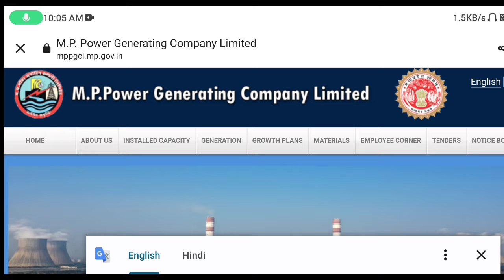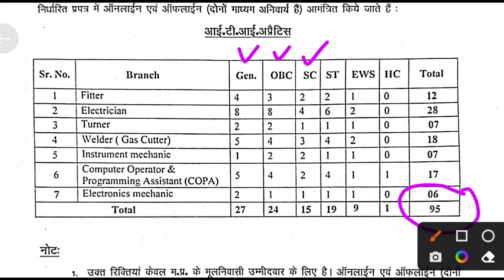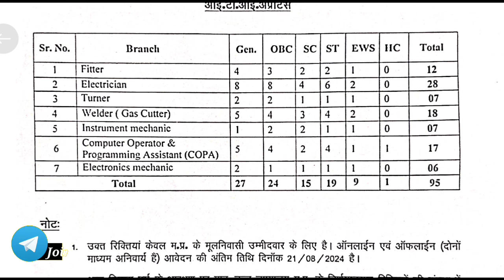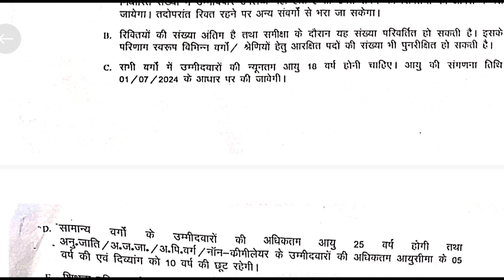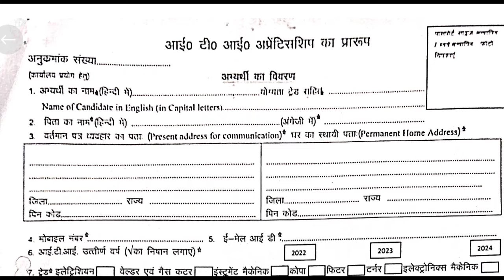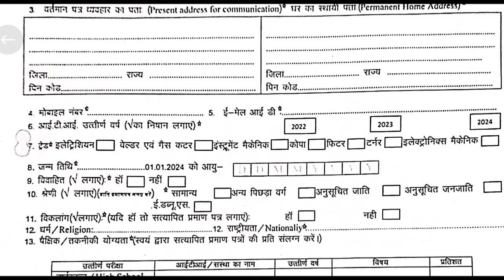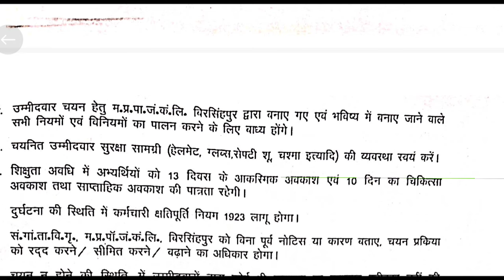मध्यप्रदेश बिजली विभाग भर्ती 2024 | MP Bijli Vibhag Vacancy 2024 | बिना परीक्षा की भर्ती | No Fee's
मप्र बिजली विभाग भर्ती 2024 | MP Bijli Vibhag Vacancy 2024 | बिना परीक्षा की भर्ती | No Fee's

madhya pradesh bijli vibhag vacancy 2024
MP ICT Lab Instructor Vacancy 2024
MP Computer Teacher Vacancy 2024
MP Computer Teacher Bharti 2024
MP Computer Teacher Recruitment 2024
MP Govt. School Vacancy 2024
MP ICT Lab Recruitment 2024
MP ICT Lab Teacher Bharti 2024
MP Sahakari Bank Recruitment 2024
MP Sahkari Bank Vacancy 2024
MP Apex Bank Bharti 2024
MP Bank New Vacancy 2024
MP Bank Permanent Bharti 2024
mp shiksha vibhag transfer 2024,
mp pwd vacancy 2024,
bijli vibhag vacancy 2024,
madhyamik shiksha vibhag vacancy 2024 form kaise bhare,
mp bijli vibhag vacancy 2024
digital crop surveyor final list 2024,
digital crop survey vacancy 2024,
crop surveyor vacancy 2024,
surveyor bharti 2024,
mp gram surveyor vacancy 2024,
mp bhulekh vacancy 2024,
mp surveyor vacancy 2024
digital crop surveyer bharti 2024,
mp digital crop surveyer bharti 2024,